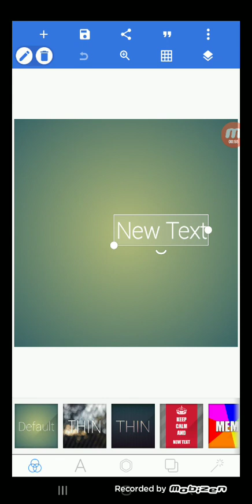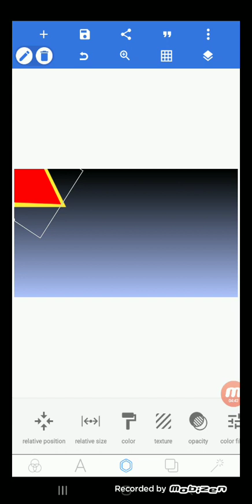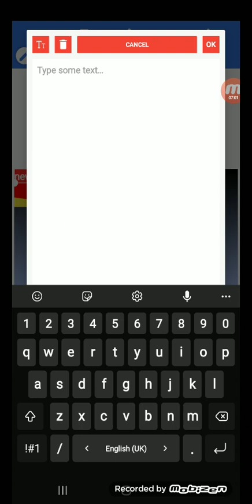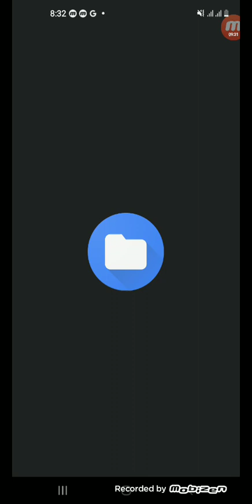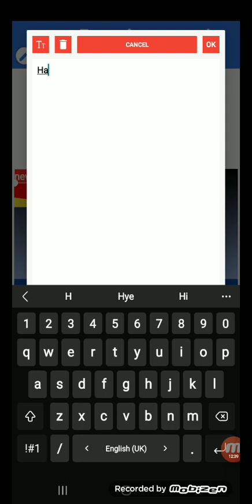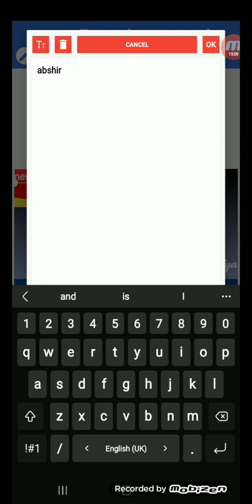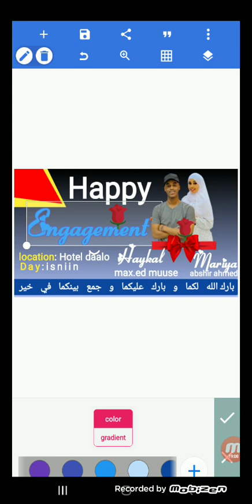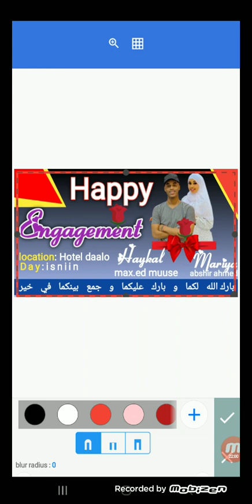Sida losameeyo sticker meherka adigo ku samaynaya mobalkaga